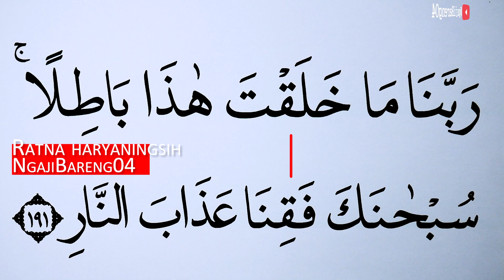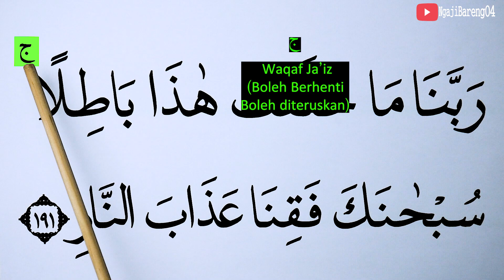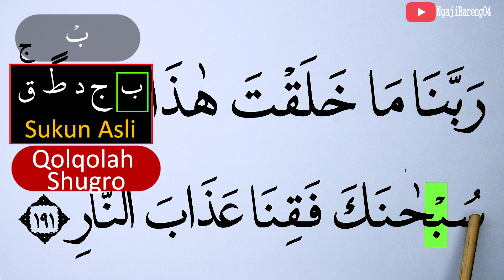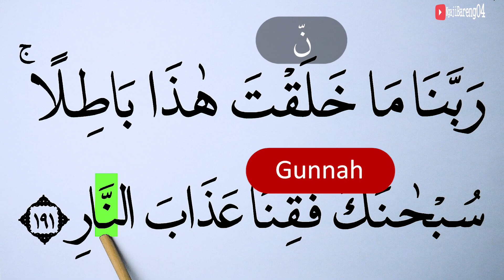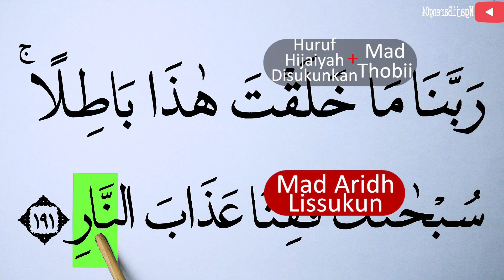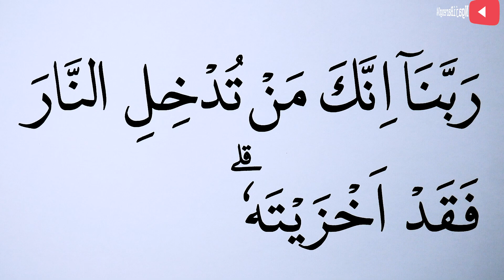MENGURAI TAJWID SURAH ALI IMRAN AYAT 191 BAG 2 CARA BACA & CONTOH PENGUCAPANNYA EPS 787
Episode kali ini adalah episode 787 Mengurai tajwid surah Ali Imran ayat 191 bag 2 lengkap cara baca dan contoh pengucapannya. Ada kuis/Pertanyaan di video ini, Silahkan dijawab ya di kolom komentar. jawaban yang betul akan kami like setiap hari (19:30 WIB) sebelum Video episode selanjutnya (terbaru) tayang.